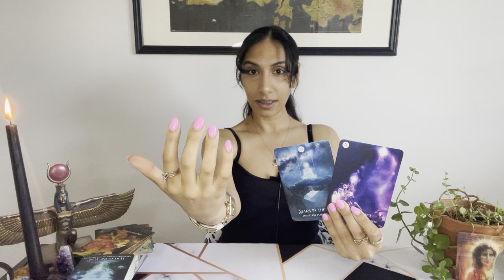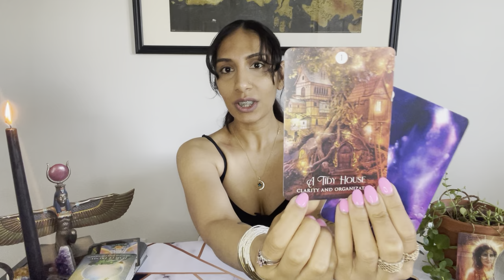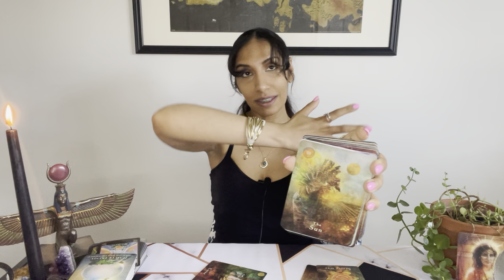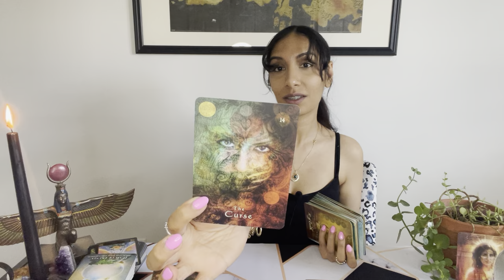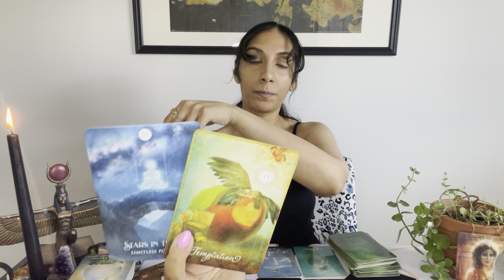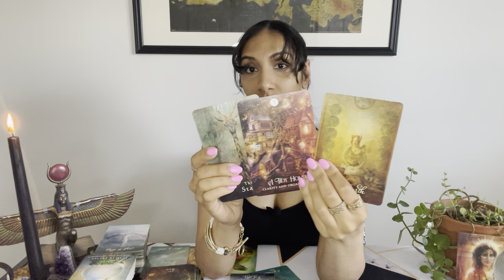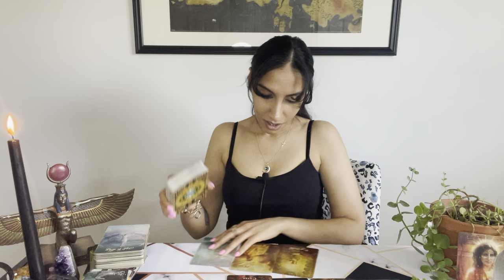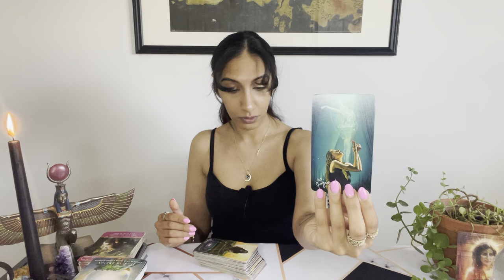Scorpio. You’re going to see *proof* that it and they exist!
About me: I am a channel. I get images, words, feelings and I speak them freely during the readings. Half the time, I do not know how things are pieced together as it is not for me to piece together, but for you to piece together should they be for you. Many blessings and love.